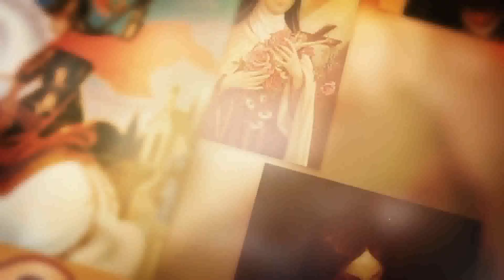SANTO DO DIA - 10 DE JUNHO: SANTA OLÍVIA